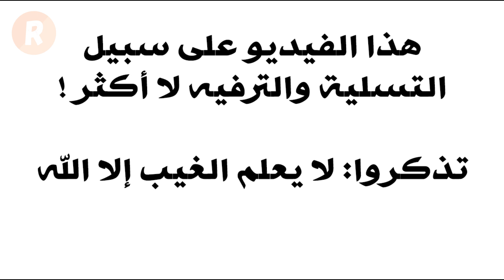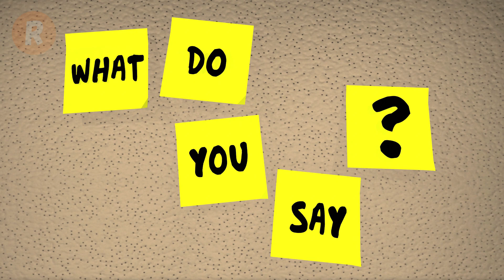6 أبراج تتصرف بشكل سيء مع الآخرين أحياناً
6 أبراج تتصرف بشكل سيء مع الآخرين أحياناً